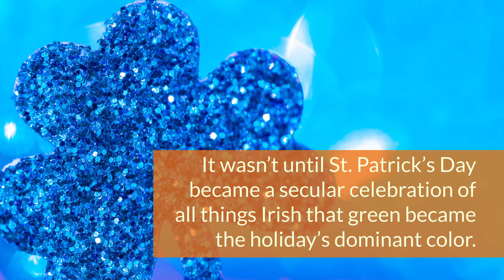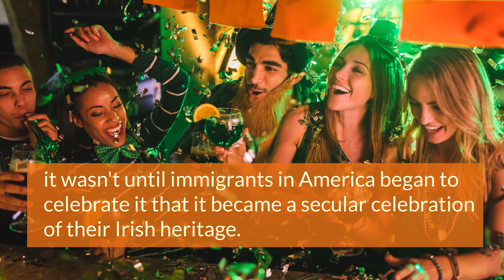10 Festive St. Patrick's Day Facts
10 Festive St. Patrick's Day Facts

1. St. Patrick’s Day commemorates the death of Ireland’s patron saint, who is credited with converting Ireland to Christianity in the 5th century CE. Legend holds that St. Patrick was 122 when he died.

2. In 1967, an Irish-American from Shamrock, Texas, wrote the mayor of Dublin asking to borrow Ireland’s famous Blarney Stone for display in their St. Patrick's Day parade. Dublin’s mayor declined but sent the Texan a small piece of granite to be the Blarney Stone’s “twin.”

3. The color originally associated with Saint Patrick was actually blue. It wasn’t until St. Patrick’s Day became a secular celebration of all things Irish that green became the holiday’s dominant color.

4. Every St. Patrick’s Day, the city of Chicago turns its river green. Only members of two Irish-American families—the Butlers and the Rowans—know the secret recipe for the green powder.

5. The modern St. Patrick’s Festival in Dublin is a four-day event, culminating with a parade attended by half a million people on the actual day.
Photo Credit: Magnus Manske

6. Up until the latter half of the 1900s, St. Patrick’s Day in Ireland was much more somber than its American counterpart: all pubs were closed, and most people attended Mass and watched a military parade.
Photo Credit: bobosh_t AKA "Father Ted" on Flickr, Christ the Saviour Church

7. St. Patrick's Day was originally kept as a religious holiday; it wasn't until immigrants in America began to celebrate it that it became a secular celebration of their Irish heritage.

8. On St. Patrick's Day, Americans spend between 5 and 6 billion dollars in bars and pubs across the nation.

9. Many bars serve green-colored beer on St. Patrick’s Day.

10. Around 13 million pints of the Irish stout Guinness are consumed globally on Patrick's Day.

For more interesting St. Patrick's Day fact, check out our article